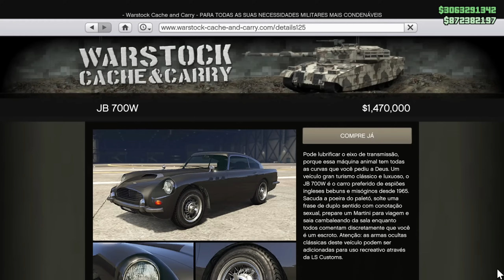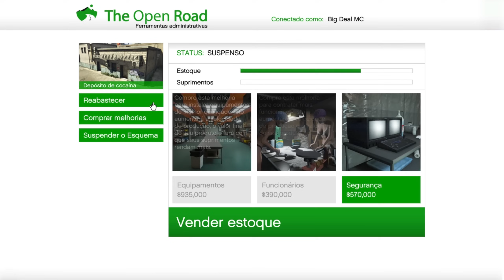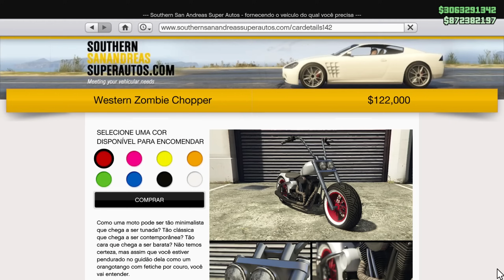Atualização Semanal 18/04/2024 - GTA Online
Cansado de jogar sozinho? Faça parte de nosso comando nele tem uma galera gente boa para se jogar junto e o melhor de tudo, todos se ajudando nas vendas de esquemas e fazendo dinheiro fácil no GTA Online. Nada de matar um aos outros e sem griefers atrapalhando, além disso temos eventos semanais reunindo toda a galera, se quiser fazer parte da família Mengharts segue o link abaixo de recrutamento.

*GUIA DO BILIONÁRIO ATUALIZADO (PC, PS5, PS4, XBox Series X/S e XOne)*

️🎮Comando para consoles 🎮
❯ Não temos comando para consoles :(

❯ Placa Mãe: MSI Mag Tomahawk X570S Wifi
❯ CPU: AMD Ryzen 9 5950X 3.40Ghz
❯ GPU: MSI RTX 4070Ti Ventus 12GB
❯ RAM: XPG D60 DDR4 32GB 3600Mhz
❯ SSD: XPG Gammix S70 Blade 1TB
❯ HD: Seagate Barracuda 6TB
❯ CPU Cooler: EVGA CLC 360mm Push'n'Pull
❯ Fonte: XPG Core Reactor 850W
❯ Gabinete: Motospeed Hyrax HGB700
❯ Kit de Fans RGB: Aigo AR12PRO

📟Periféricos📟
❯ Monitor: LG 24GN600-B
❯ Mouse: Redragon King Cobra 2
❯ Teclado: Redragon Surara Pro
❯ Headset: Redragon Zeus X RGB
❯ Microfone: FIFINE T669